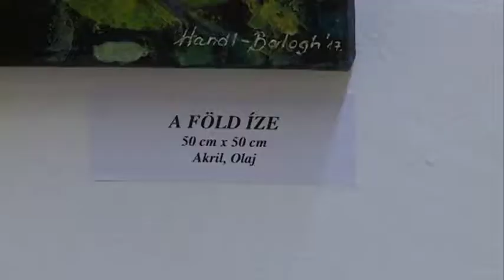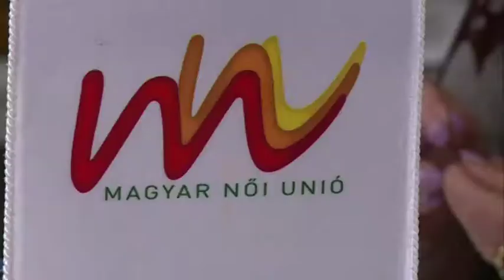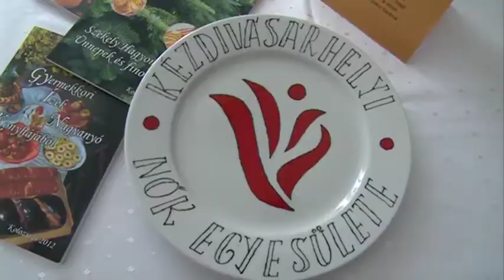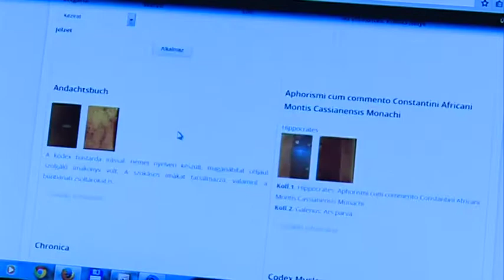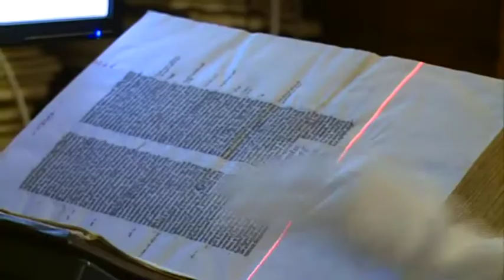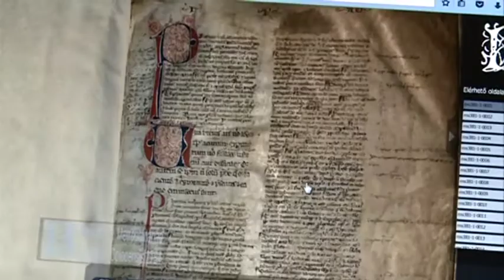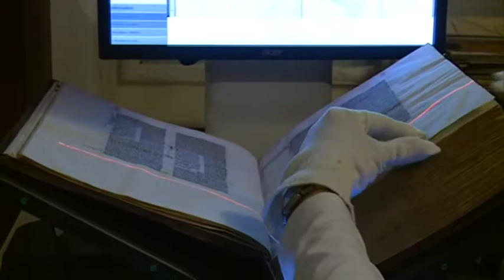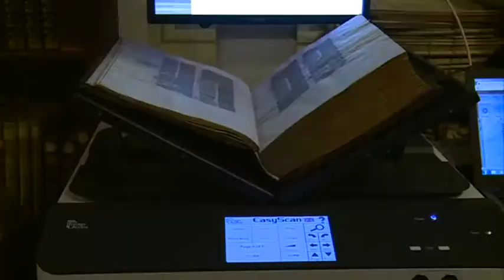Múzsa 2019. 10. 29.